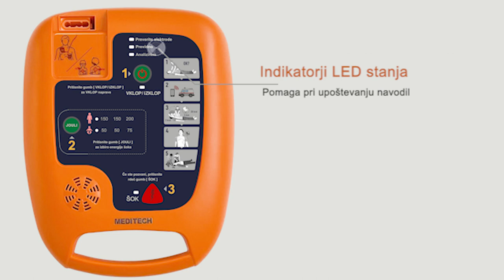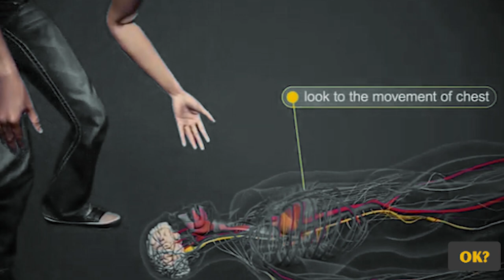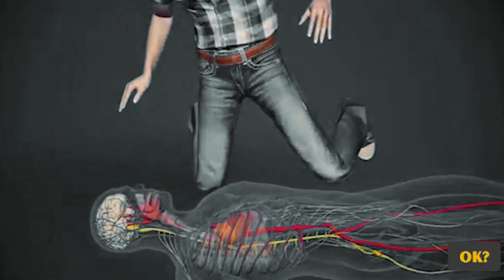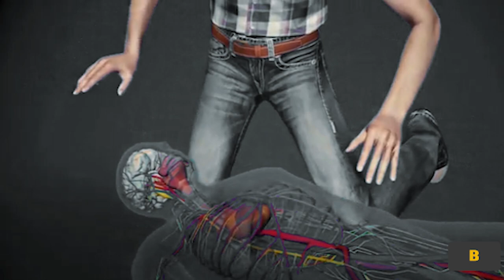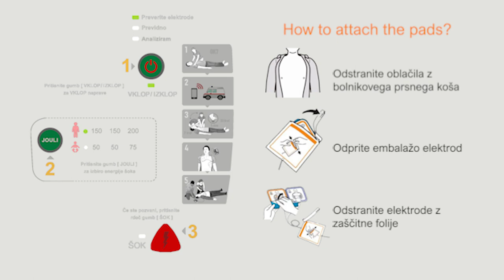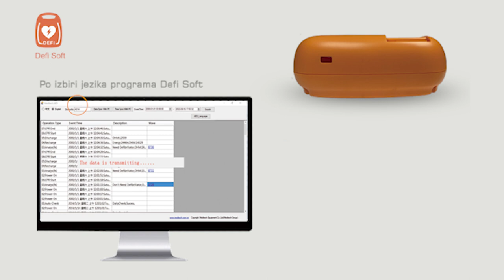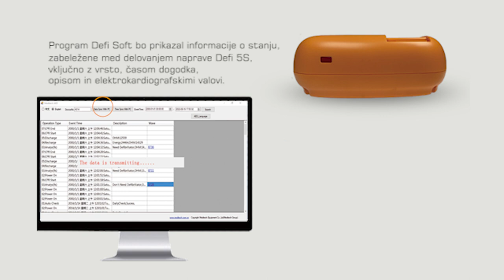Pri pomoči žrtvi nenadnega srčnega zastoja niso vsi AED enaki.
Pri pomoči žrtvi nenadnega srčnega zastoja niso vsi avtomatski zunanji defibrilatorji (AED) enaki.
AED Defi 5S pomaga reševalcem z navodili v realnem času in uporabniku prijaznimi
Meditech Defi 5S, ki ga priporočajo zdravstveni delavci, ima gumb za pediatrični način, ki zmanjša moč pri otrocih in preprečuje opekline srčne mišice.
Indikatorji LED pomagajo pri sledenju navodilom.
Infrardeča tehnologija za prenos podatkov v računalnik 2 jezika, med katerima lahko izbirate.
5 stopenj glasnosti, da lahko jasno slišite glas in napravo uporabljate kjer koli
Naprava Defi 5S ima dnevni, tedenski in mesečni samopreizkus, ki vam pomaga ugotoviti, ali je naprava AED pripravljena za uporabo
Priložena je torbica za prenašanje AED, ki vam omogoča, da napravo uporabljate, ne da bi jo izvlekli
Ima predalček za komplet prve pomoči in varen predalček za vtičnico za elektrode AED, ki jo ščiti pred vodo in prahom, ter odsevne znake za uporabo ponoči
Računalniška programska oprema Defi Soft, ki je priložena napravi, prikazuje informacije o stanju, do katerih lahko dostopate med uporabo naprave Defi 5S, kot so čas dogodka, opis in bolnikov elektrokardiogram; prek računalniške programske opreme lahko spreminjate tudi jezik pozivov in glasnost